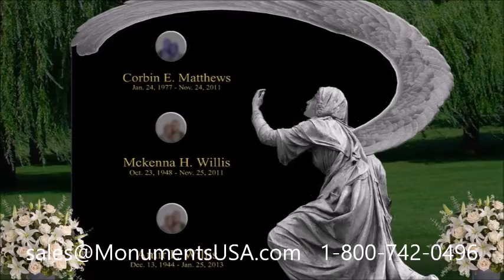Tombstones | Gravestones | Headstones | Memorials | Headstones Shipped To Chinle, AZ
Mae Marsh monument,
Pat Henry memorial,
Pat Henry monument,
Ron Shock memorial,
Ron Shock monument,
Ronny Cox memorial,
Ronny Cox monument,
Ryan Cook memorial,
Ryan Cook monument,
Al Pacino memorial,
Al Pacino monument,
Ali Lohan memorial,
Ali Lohan monument,
Ann Blyth memorial,
Ann Blyth monument,
Clara Bow memorial,
Clara Bow monument,
Comedians memorial,
Comedians monument,
Debra Fox memorial,
Debra Fox monument,
Desiigner memorial,
Desiigner monument,